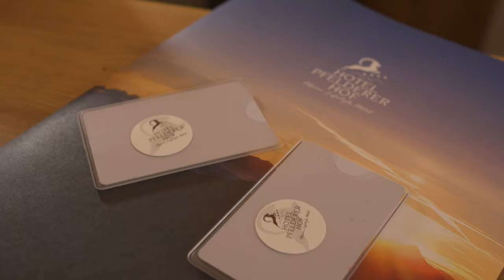Pfelders Hotel Pfeldererhof Trailer